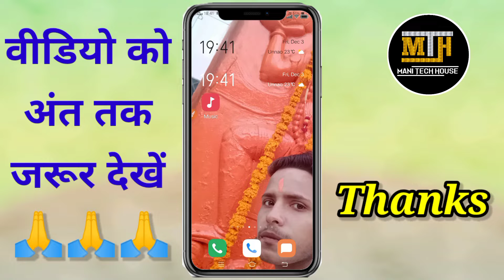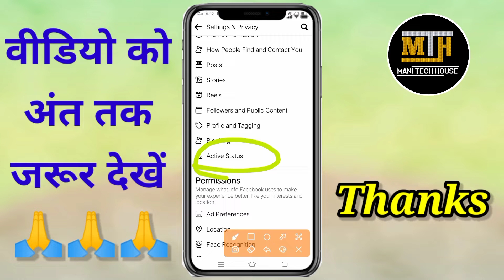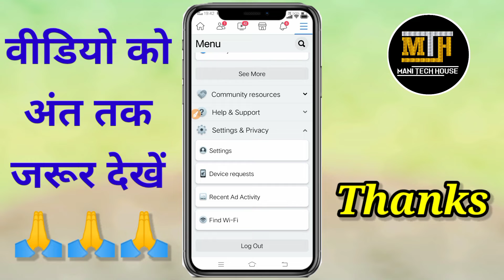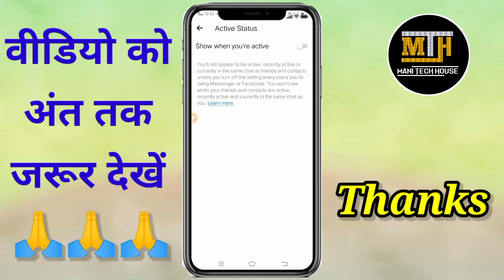Facebook OR Messenger पर Onlineहोते हुए Offlineकैसे दिखें|How To Hide Online In Facebook OrMessenger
हेलो दोस्तों कैसे हैं आप लोग दोस्तों अगर आप भी अपने मोबाइल पर फेसबुक का यूज़ करते हैं वीडियो को लास्ट तक देखना वीडियो कोवीडियो को लास्ट तक देखना वीडियो को स्किप  एकदम ना करना यह वीडियो आपके लिए बहुत ही ज्यादा इंपॉर्टेंट होने वाली है आज किस कमाल की वीडियो में मैं आप लोगों को बताऊंगा कि आप अपने फेसबुक और मैसेंजर पर जब भी ऑनलाइन होते हैं तो आप देखते हैं कि वहां पर ग्रीन डॉट दिखाई पड़ता है आप ऑनलाइन होते हुए भी ऑफलाइन कैसे दिखेंगे आज मैं आपको उनको लाइफप्रूफ हंड्रेड परसेंट करके दिखाऊंगा आप अपने फेसबुक और मैसेंजर दोनों पर ऑनलाइन होते हुए भी ऑफलाइन दिखेंगे तो चलिए वीडियो को देख ही लेते हैं

फेसबुक पर ऑनलाइन होते हुए भी ऑफलाइन कैसे दिखे

How to hide online on Facebook

How to hide online on messenger

Messenger par online Kaise Chupaye

Facebook per online Kaise chhupaye

Facebook per online Hote Hue bhi offline Kaise dikhe

Mani Tech House

Viral Video

Facebook aur messenger offline Kaise chalayen

How to use Facebook and messenger we online show offline

Facebook aur messenger per online chhupane Ka Tarika

How to appear offline on messenger